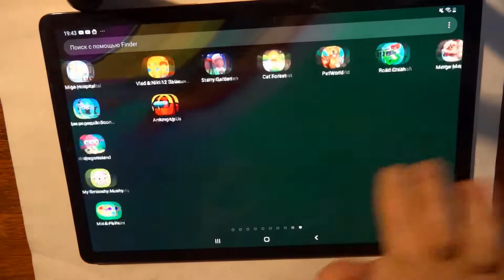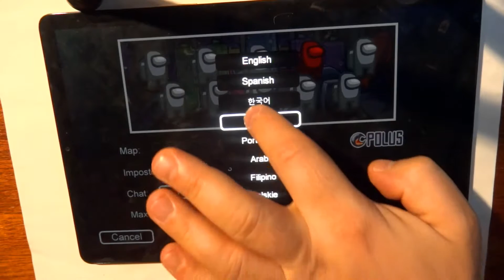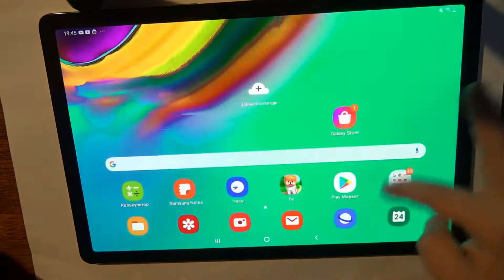ДраконоМания #9 - начали играть в Among as, но нас не пустили мы пошли играть Драконами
Детская книга «Веселый паровоз Чу-Чухин и его друзья. Детские истории»
Книга про Аленку. ))))

Наш канал для детей и их родителей. А Аленка сыграет в игру, залезет на стенку альпиниста, покормит уток и расскажет интересную историю.